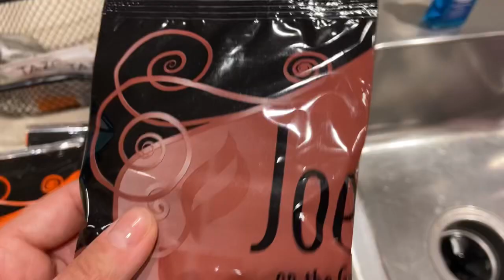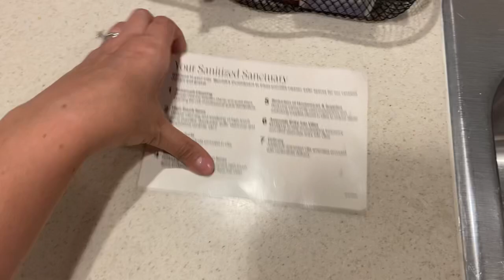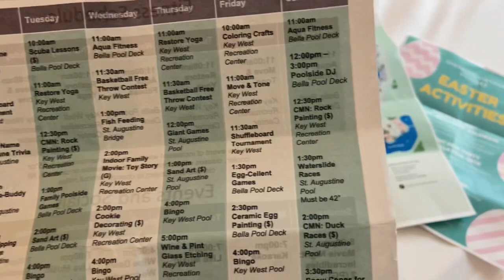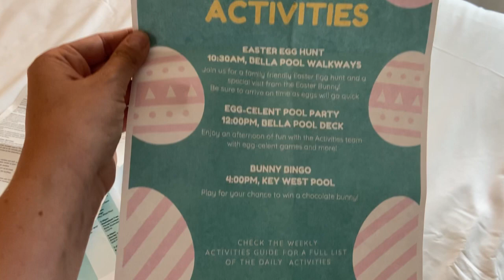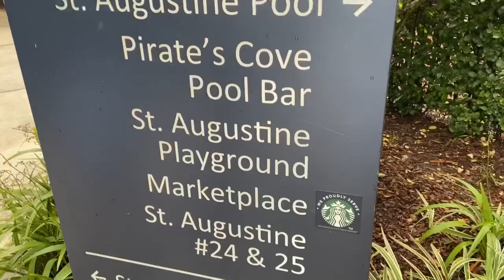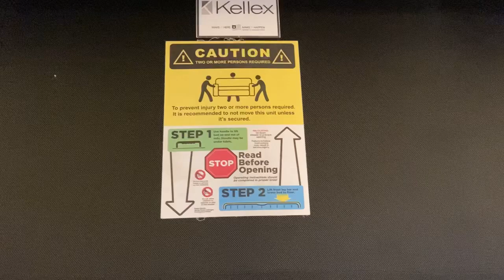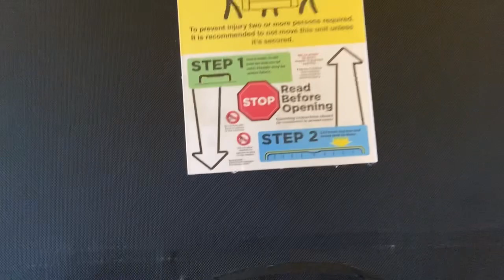Fabulous stay |Sheraton Vistana Villages, I drive | Egg Hunt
We decided to stay at the Sheraton Vistana Villages Resort along I drive for a couple of nights. We just LOVED the space you get and variety of onsite amenities. The Easter Egg hunt was a lot of fun and the pirate ship!